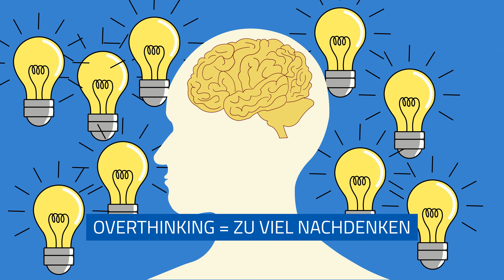Gefangen im Gedankenkarussell: So wirst du quälende Gedanken los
Unsere Gedanken sind wie ein endloser Strom an Impulsen, es gibt immer ein Komma, doch selten einen Punkt. Bedeutet, wir haben mehr Gedanken als uns eigentlich gut tun würden. Warum ist das eigentlich so und wie können wir das ändern?

Einer der wichtigsten Faktoren um dem Einhalt zu gewähren ist die Achtsamkeit, also die Fähigkeit unsere Gedanken als Beobachter betrachten zu können. Doch damit gehen Gedanken nicht einfach Weg, also das Overthinking besteht weiterhin. Doch wir bekommen die Möglichkeit anders damit umgehen zu können.

In diesem Video erzähle ich dir meine Erfahrungen mit Overthinking und was ich getan habe, um diese Gedanken zu verbessern. Ich wünsche dir viel Spaß beim Anschauen!

0:00 Intro
0:29 Übersicht
1:53 Meine Geschichte
4:30 Beziehung zu Overthinking
8:05 Fazit

Musik
Chris Zabriskie - Another Version of You
Chris Zabriskie - What True Self Feels Bogus, Let’s Watch Jason X
Jay Bevtz - For Me Demo
Chris Zabriskie - CGI Snake
Chris Zabriskie - Everybody’s Got Problems That Aren’t Mine

Über SET & SETTING
Als Unternehmen für geistiges Wohlbefinden möchten wir den sicheren und verantwortungsvollen Gebrauch veränderter Bewusstseinszustände in der modernen Gesellschaft etablieren. Wir nutzen diese Werkzeuge als Katalysatoren für persönliches Wachstum, wobei wir Sicherheit & Struktur für unverzichtbar halten. SET & SETTING stellt dir verlässlichen und faktischen Content zur Verfügung, damit du dich unterstützt und sicher auf deinem Weg der persönlichen Transformation fühlst.